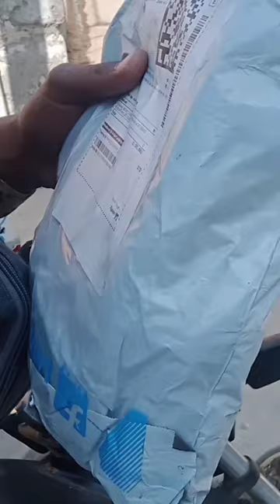My first order on Flipkart 😇|New keeping gloves